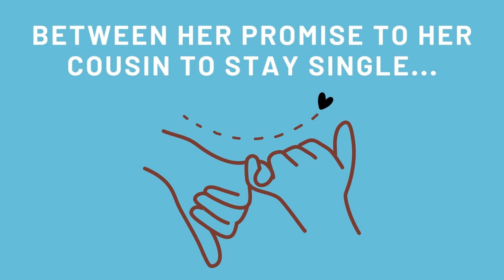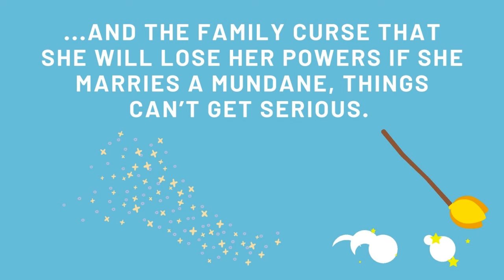Adult Book Trailer - Witch Please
Witch Please by Ann Aguirre

Miss Katrina gives this book 8 chili peppers out of 10 on the Romance Book Spiciness Scale.